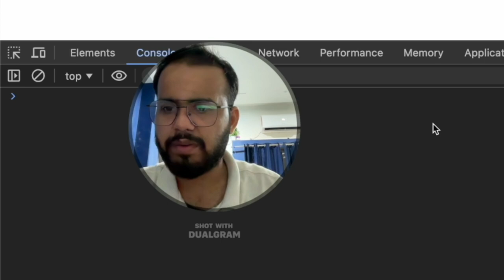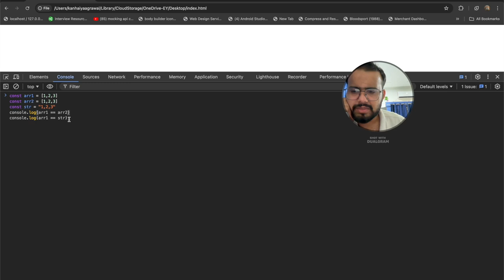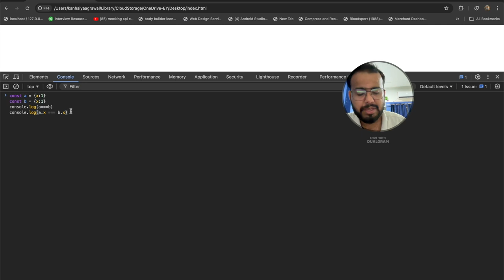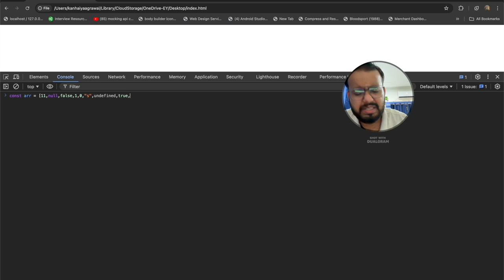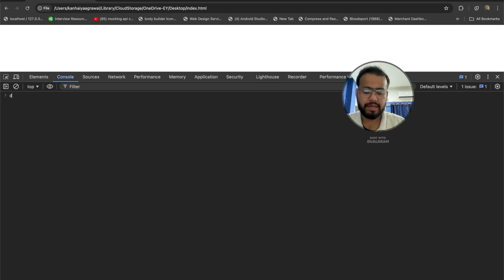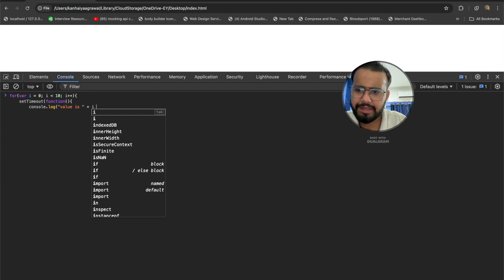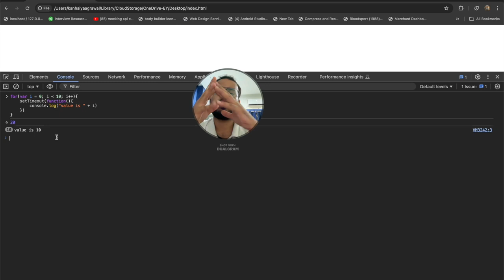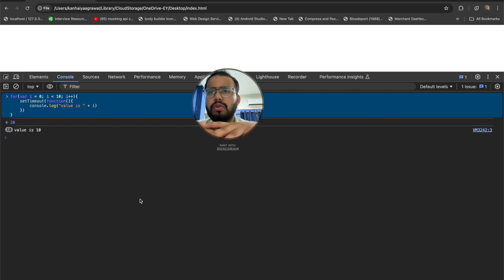JavaScript logical and tricky interview questions | Js most asked question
Interviews for JavaScript positions frequently feature difficult questions that test your grasp of the subtleties of the language. We'll look at seven of these questions in this post, along with thorough explanations of the responses and some extra advice to assist you overcome these obstacles.

Thankhyou !

In this Video we Will Cover Further Topics :
JavaScript tricky interview questions,JavaScript logical interview questions,Javascript interview questions for fresher,javascript most asked interview questions,JS interview questions for experienced,anil sidhu,javascript interview questions